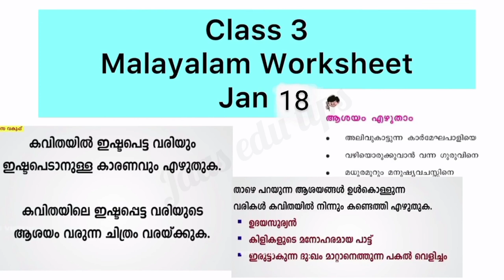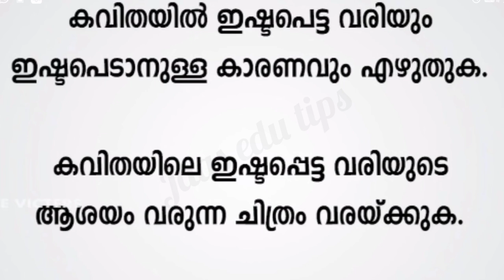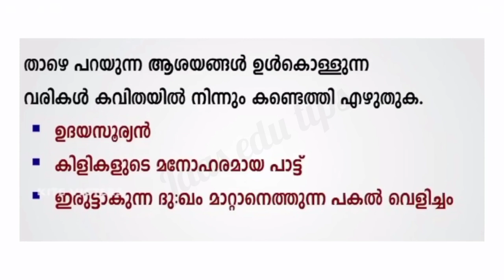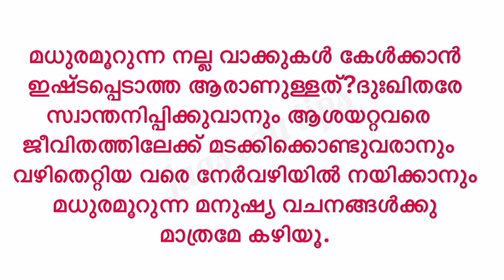Class 3 Malayalam Worksheet Jan 18/3 rd std Malayalam Worksheet 18/1/2022/Std 3 Malayalam Worksheet